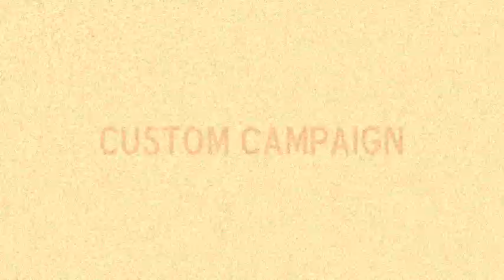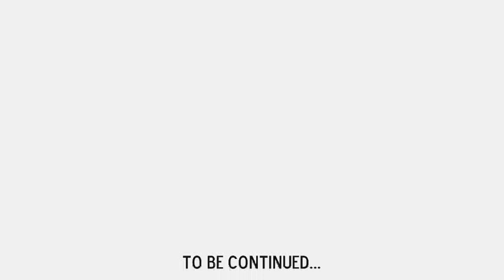Orc Campaign Chapter 1: Riders On The Storm 5/8